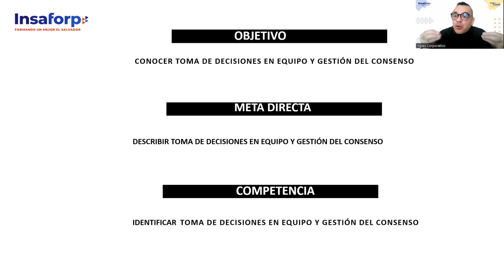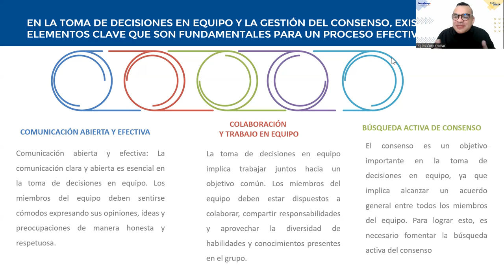SESION 12-TOMA DE DECISIONES-ALAFARO-Toma de decisiones en equipo y gestión del consenso